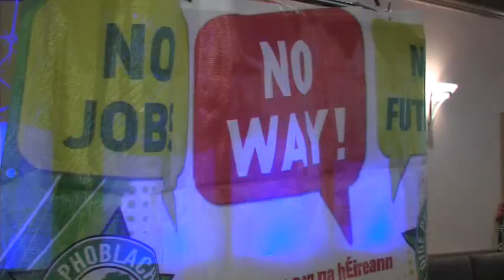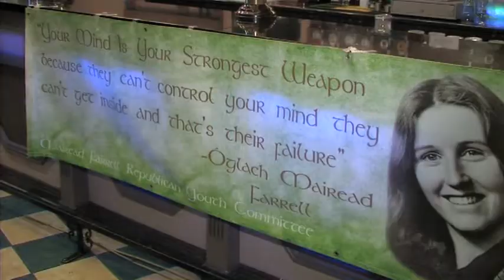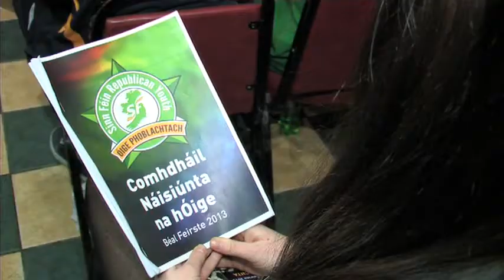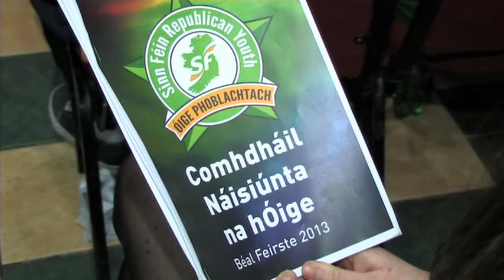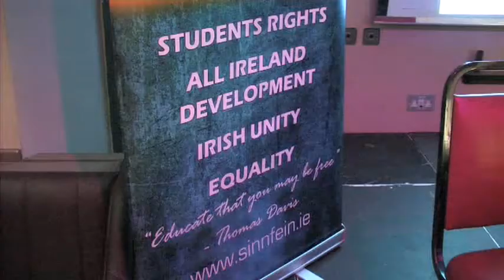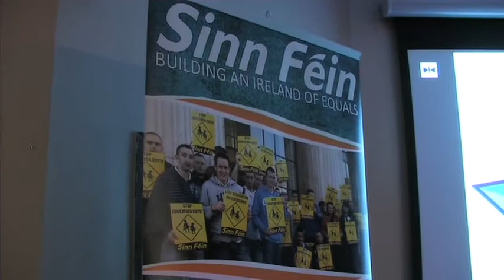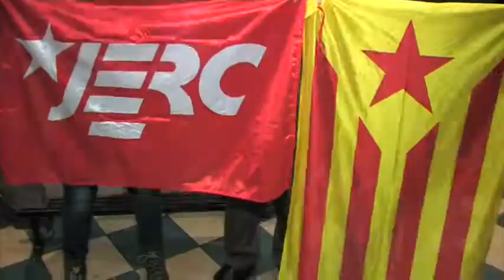SInn Féin Youth Congress 2013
Comhdháil Náisiúnta na hÓige 2013 - The Sinn Féin National Youth Congress held in Belfast attracted a huge number of young Republican activists from across the 32 Counties of Ireland. During his keynote speech to the Congress joint first Minister of the 6 County Executive Martin McGuinness MLA commended the young people over the range of issues that were debated as well as the invitations given to speakers to the Congress from different political parties and from the Unionist tradition.